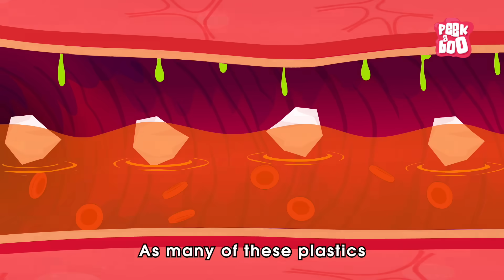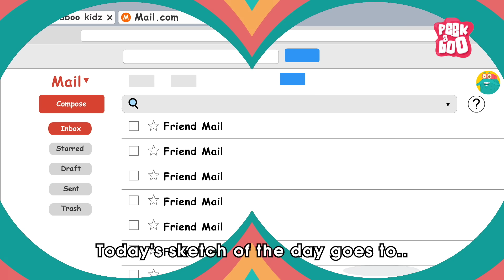What if We Accidentally Eat Plastic? | How Microplastics Affect your Health? | Dr. Binocs Show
Plastic debris can come in all shapes and sizes, but those that are less than five millimeters in length (or about the size of a pencil eraser) are called "microplastics. Eating plastic may lead to loss of nutrition, internal injury, intestinal blockage, starvation, and even death. We know that ingested plastic is harmful to animals, and research is still being conducted to figure out all the effects, especially to communities and wild populations.